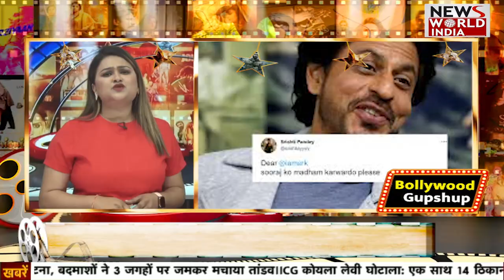MC STAN को स्टार्स ने दिये लाखों के गिफ्ट | Bollywood | Bigg Boss 16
पॉपुलर रिएलिटी शो ‘बिग बॉस 16’ का विनर बनने के बाद रैपर एमसी स्टेन और भी पॉपुलर हो गए हैं. स्टेन ने पॉपुलैरिटी के मामले में सलमान खान से लेकर ‘पठान’ स्टार शाहरुख खान और विराट कोहली तक को भी पीछे कर दिया है. स्टेन को ये सफलता ‘बिग बॉस’ में उनकी जर्नी से मिली है.